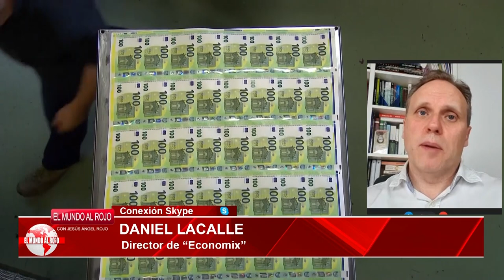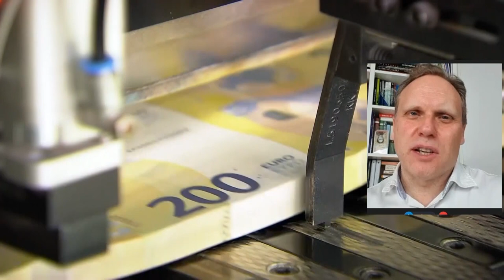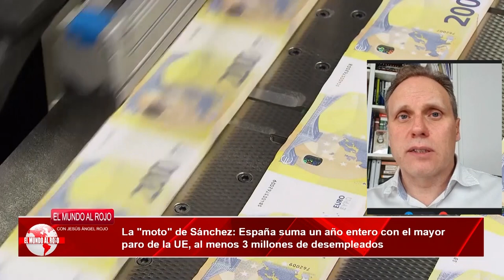DANIEL LACALLE💥ESPAÑA ha perdido 19 punto respecto a la renta media de la UE desde la crisis de 2007